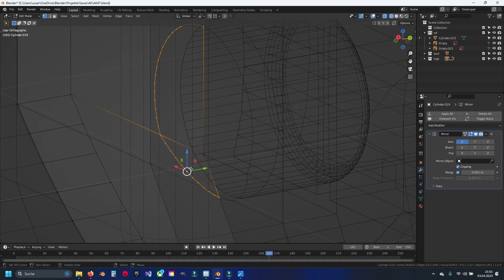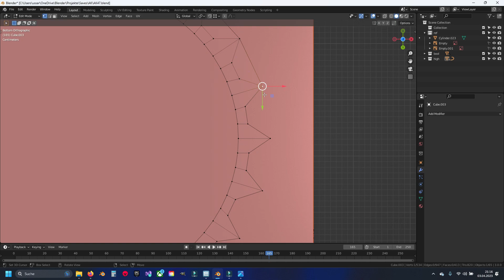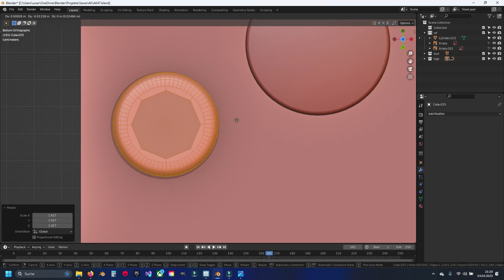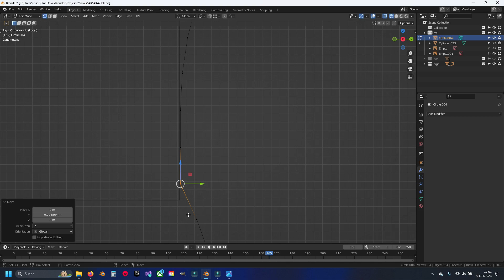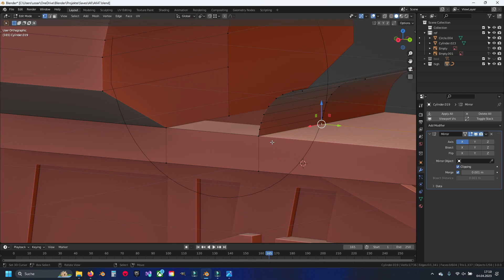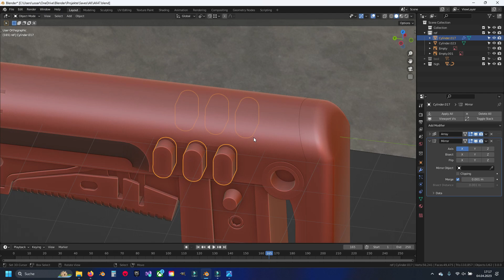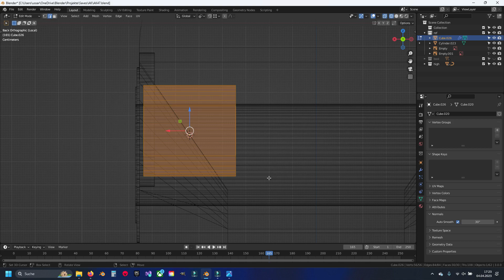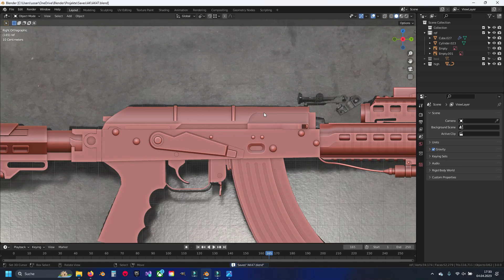Blender 3.0 Modeling AK47 Spetsnatz Edition Part 15